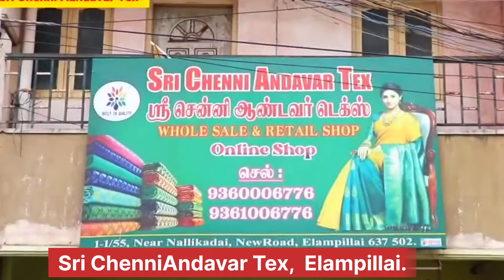ரூ.200 முதல் Super Collection | இளம்பிள்ளை பட்டு சேலை தயாரிப்பாளர் நேரடி விற்பனை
Shop Address :
                           Sri Chenni Andavar Tex
                           1-1/55  Near Nallikadai
                           New Road
                           Elampillai
                           637502